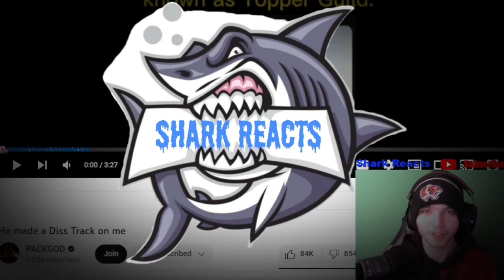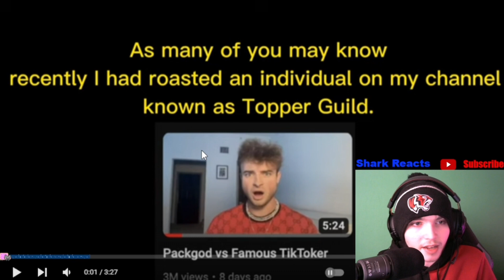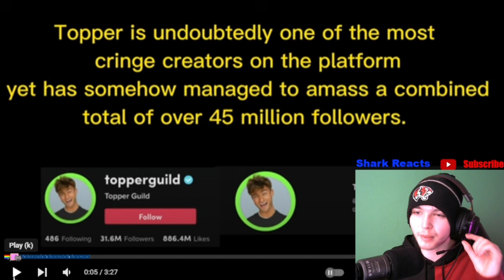OHHH SNAP! | PACKGOD - He made a DISS TRACK on me REACTION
Packgod's diss track on Topper Guild and Veshremy reaction video.